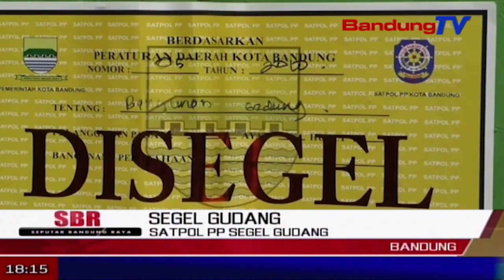Polisi Tangkap Pelaku Investasi Bodong | SBR | BANDUNG TV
SBR | BANDUNG TV | IRFAN BUDIAWAN | Satuan reskrim polres cianjur,menangkap tersangka investasi bodong penjualan hijab,dengan nilai kerugian mencapai satu miliar.modus kejahatannya yakni, pelaku mencari korban dengan menyebarkan investasi bodong melalui media sosial.,